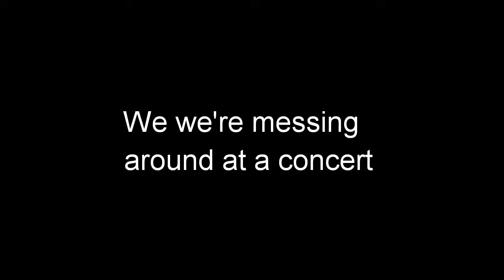Insane flips and fireworks in telluride